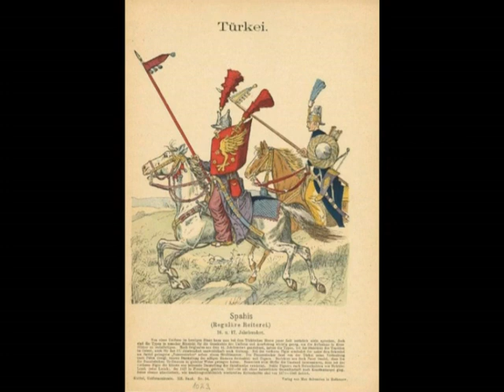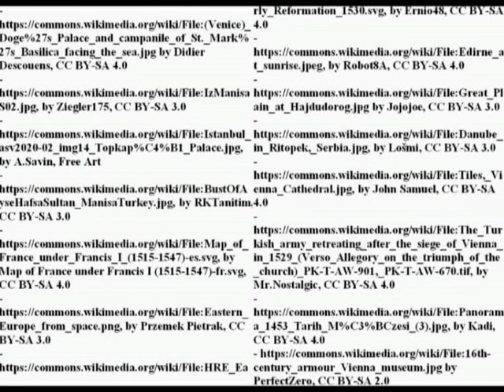The Janissaries, Suleiman the Magnificent and the siege of Vienna (1529)